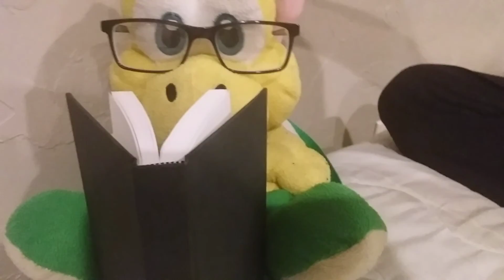All nighters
yoyoyoyoyoyo